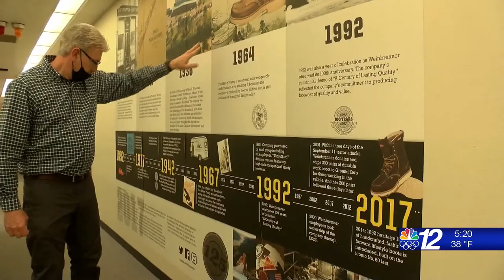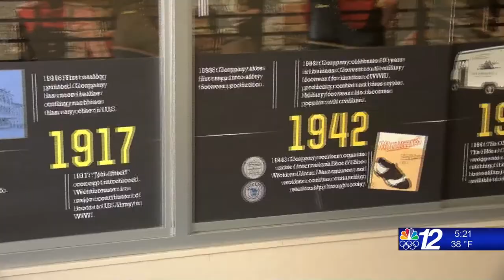Weinbrenner Shoes Expansion 3-3-21